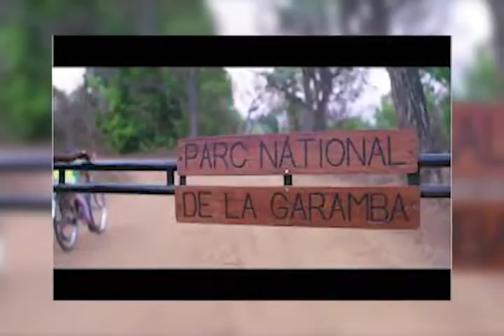GARAMBA AU COEUR DE L'AFRIQUE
VISITEZ CES BEAUX MERVEILLES DE LA NATURE